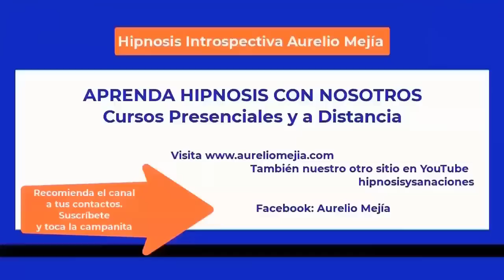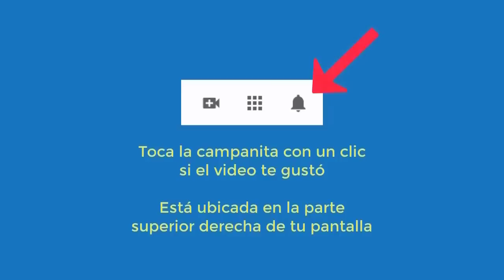5608 Aurelio Mejia hipnosis. INTERESANTE vidas pasadas hombre murió quemado 1884, mujer pobre 1723 p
Hipnosis introspectiva por Aurelio Mejía. INTERESANTE vidas pasadas hombre murió quemado 1884, mujer pobre 1723 peste. Dejar de fumar, mal genio, negativa, tristeza. Medellín, Colombia, 2 octubre 2014.